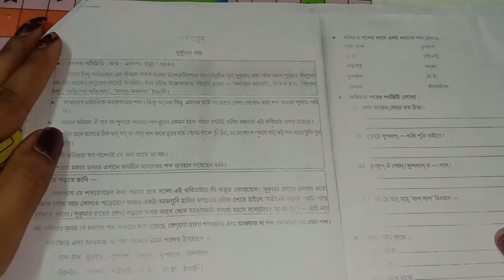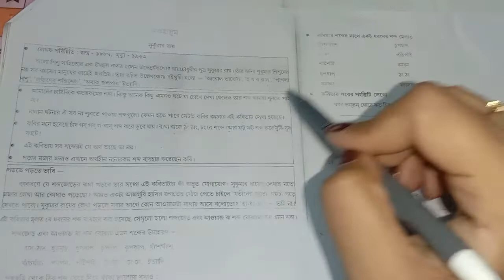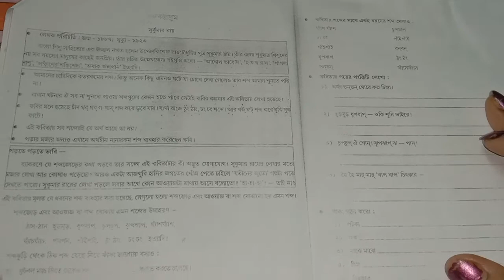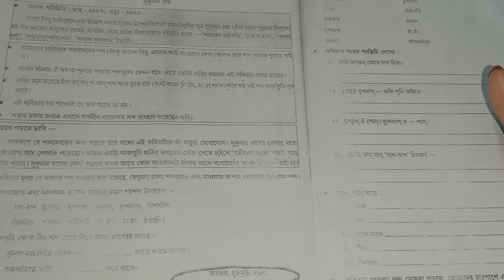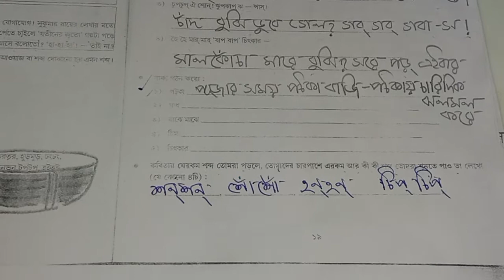শেখার সেতু class 4 - শব্দকল্পদ্রুম/shekhar setu class 4/class 4 bangla/wbbse@DBSmadamclasses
শেখার সেতু class 4 - শব্দকল্পদ্রুম/shekhar setu class 4/class 4 bangla/wbbse‎@DBS madam classes

class 4 sekhar setu bengali

shekhar sethu

sagar setu class 4

shekhar sethu class 4

শেখার সেতু class 4

sekhar setu class 4 bangla

class 4 sekhar setu

class 4 sekhar setu bangla